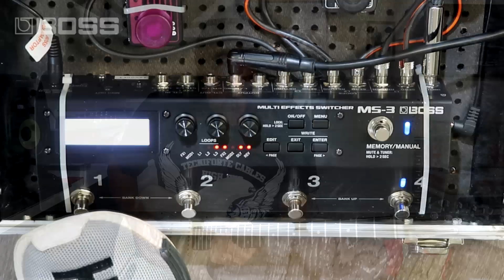Test Drive c/ pedal da Boss c/ Edu Ardanuy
Esse é um playback de um blues que uso com frequência para improvisar nos meus workshops. Toco ele com fins didáticos, mas fiz uma performance dele para apresentar o pedal de efeitos MS-3 da Boss.  P/ receber playbacks e outros materiais didáticos acesse

SIGA-ME